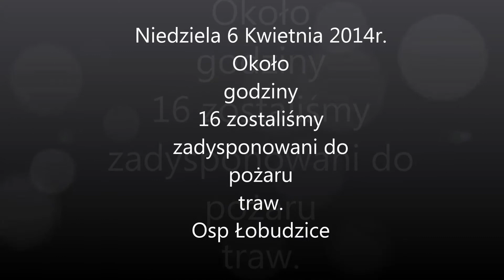Pożar traw - Osp Łobudzice